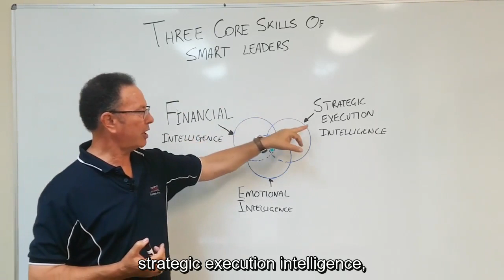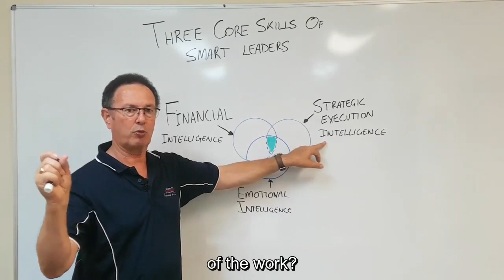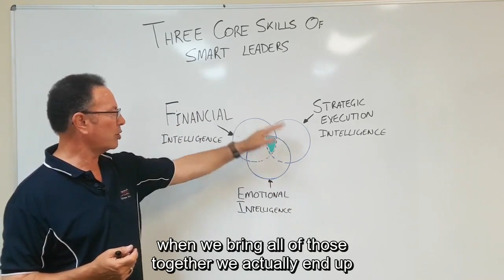67. Three Core Skills of Smart leaders (Expanded)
In this short video, I provide more detail on our Three Core Skills model for leaders. We use this model to highlight the skills leaders need to make good decisions, communicate and implement those decisions.